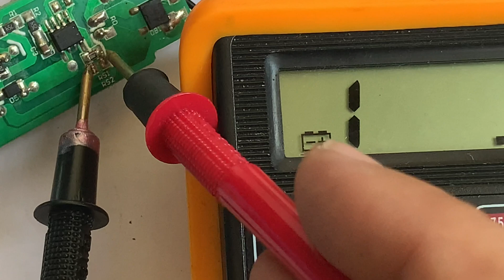Була економна - стала суперекономна! Ремонт LED лампи - продовження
В результаті ремонту маємо робочу лампу, якої достатньо для коридору і  вона помітно менше нагрівається та споживає в 2-3 рази менше ніж та "економка" на 14Вт , яка була там раніше. Ще пара таких ремонтів - і можливо ми навіть паяти навчимося.